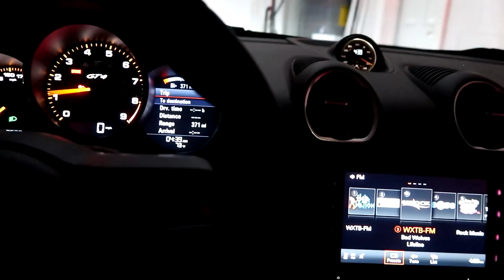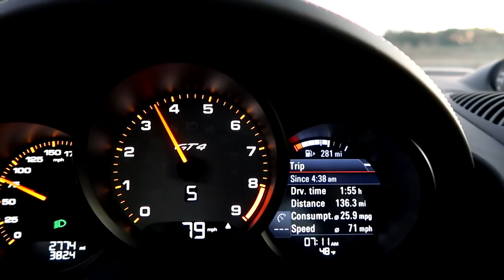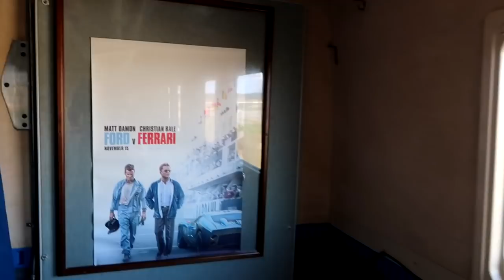First Track Day with the GT4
We finally got us all at the tack, It was Georges first time and he loved it.

We all had a great day, hanging with friends and driving cars. What’s better ?

The FIRM is such a great place to race, Even with 31 cars we all got lots of run time.  Sessions are 20 minutes, I got to run sessions myself.

The owner of Silver Dancer and his wife had a great time too, I'm sure they will be out there again.

Check out your local track, it's one of the best things you'll do in the car.